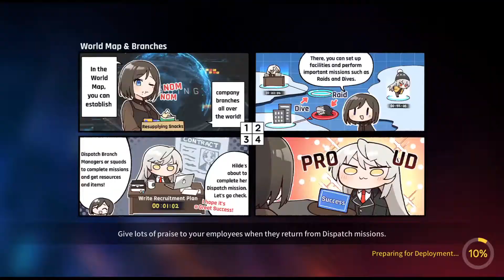What I Want in FIFA 22 and Future FIFA Games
The FIFA games are shit now but I have the solution to fix them. Aii not fix it but make it better